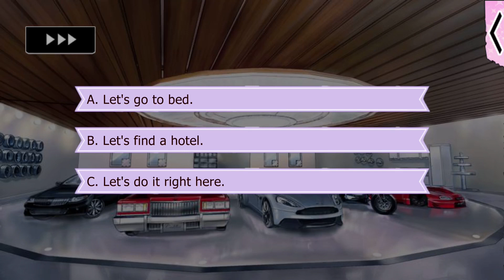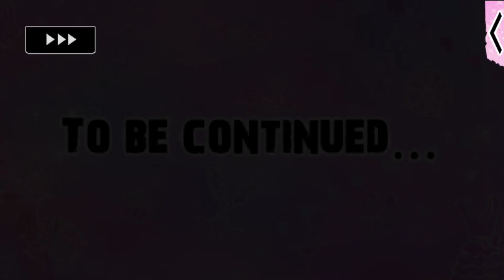Lovestruck: Gangsters in Love - Chance Valentine (Sweetheart MC) S2E3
Chance (Sweetheart MC) Season 2:

You're officially Chance's girl and now that he has influence over the city, you're on top of the world! However, the more Chance exerts power, the more you start seeing his dark side. Will you join him or will you...?